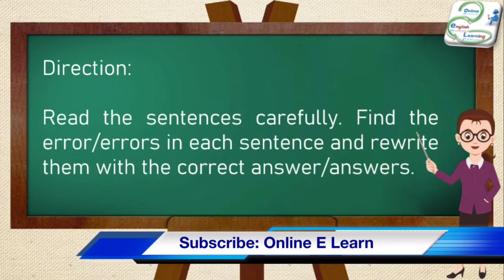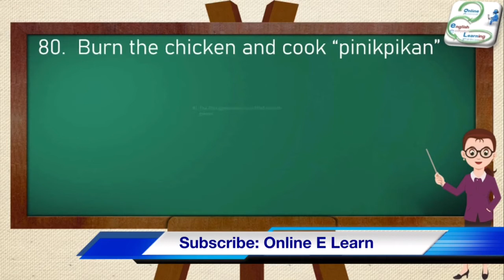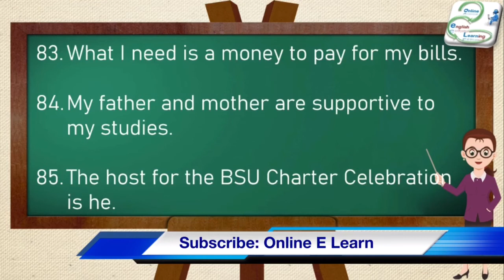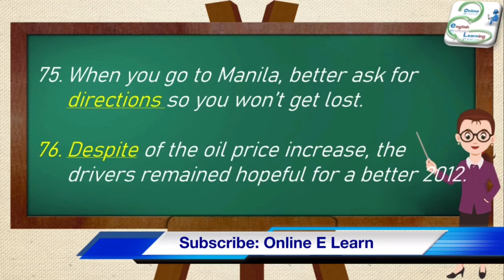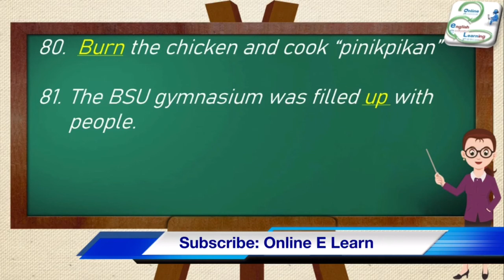ENGLISH PROFICIENCY TEST REVIEWER 71-85